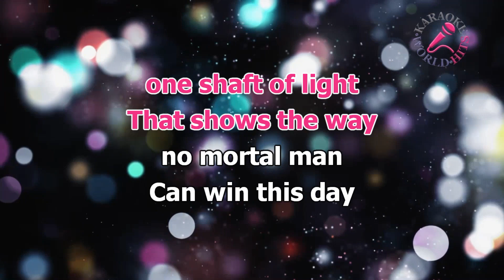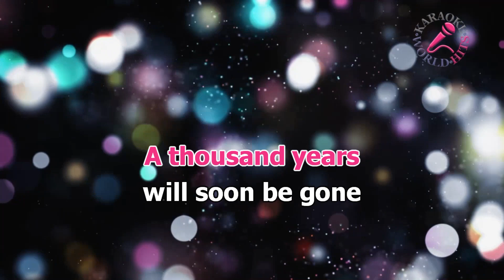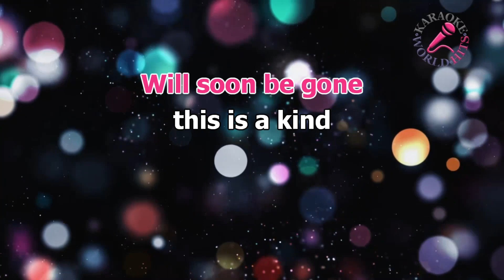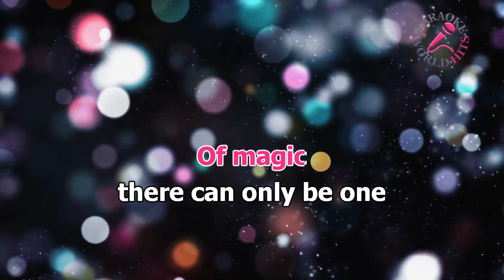QUEEN - A KIND OF MAGIC /KARAOKE/